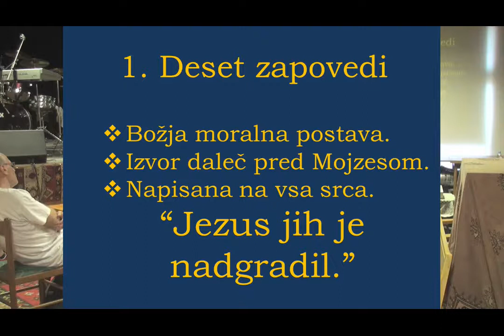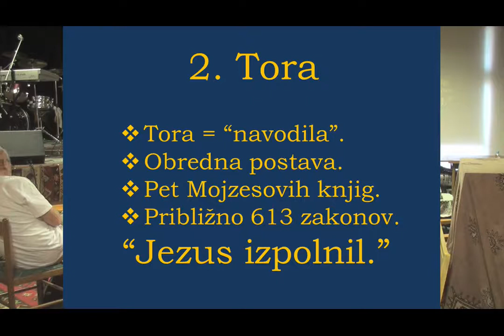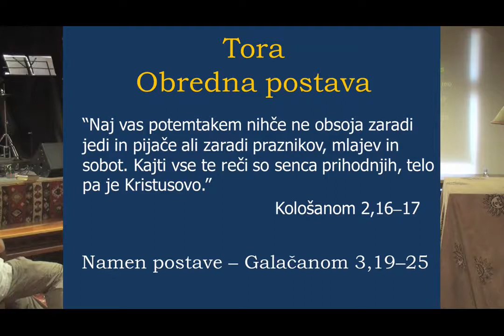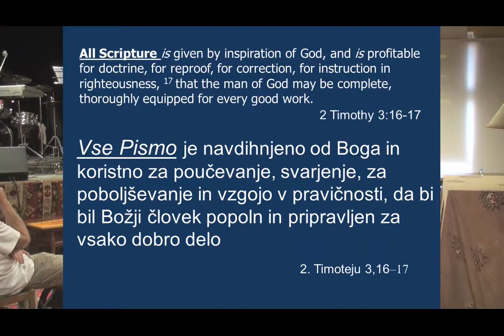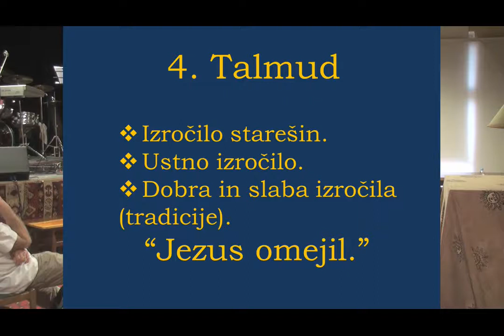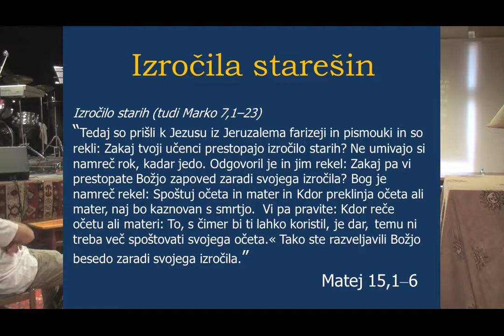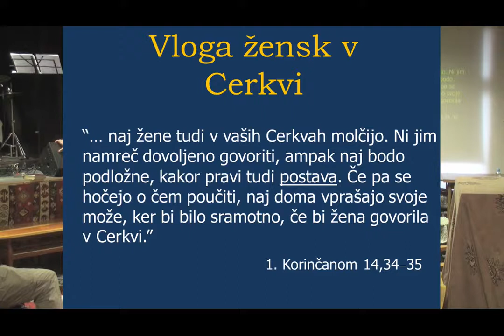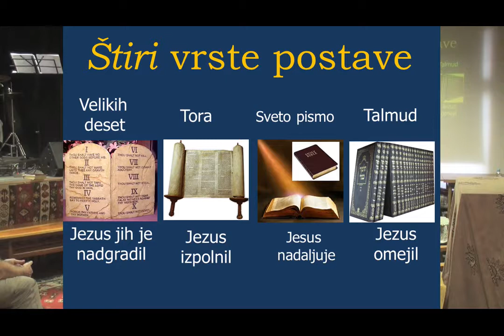Zakon vs milost 1.del (Darko Kreiner)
Sprejmi!
TV, ki skrbi za vaš odnos z Bogom!

Jn 3,16: Bog je tako ljubil svet, da je dal svojega edinorojenega sina, da se ne pogubi nihče, kdor veruje vanj, ampak ima večno življenje.